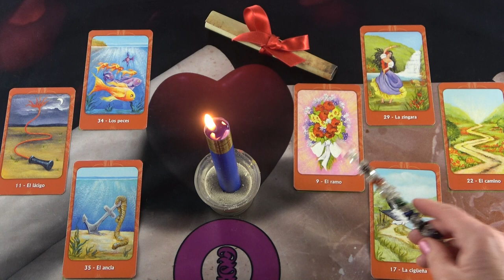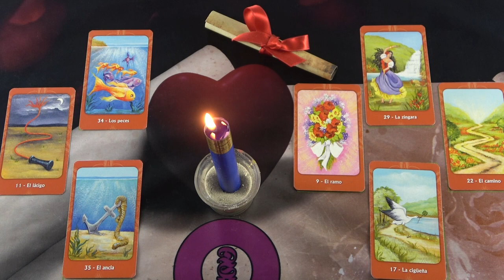Hogy hat ki rá az, amit közöltél vele? Jóslás gyertya mágiával🕯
Kép: shutterstock/redgreystock

Telefonos elérhetőségem jóslásra:
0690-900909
750Ft/Perc

Átutalás:
Erste Bank
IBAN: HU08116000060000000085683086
BIC: GIBAHUHBXXX
Tulajdonos: Dendera Susanna Medici

Védikus Csillagjegyek:
Kos: kb. Április 13-tól Május 13-ig
Bika: kb. Május 13-tól Június 14-ig
Ikrek: kb. Június 14-től Július 15-ig
Rák: kb. Július 15-től Augusztus 16-ig
Oroszlán: kb. Augusztus 16-tól Szeptember 16-ig
Szűz: kb. Szeptember 16-tól Október 16-ig
Mérleg: kb. Október 16-tól November 15-ig
Szkorpión: kb. November 15-től Dezember 15-ig
Nyilas: kb. December 15-ől Január 14-ig
Bak: kb. Január 15-től Február 12-ig
Vízöntő: kb. Február 12-től Március 13-ig
Halak: kb. Március 13-tól Április 13-ig